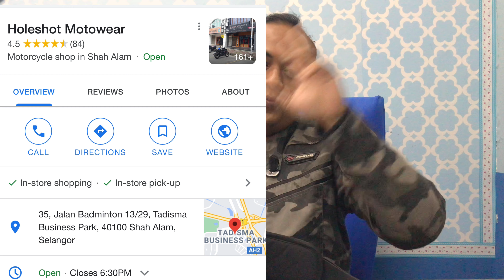6 TAHUN PAKAI TAK KOYAK | KRIEGA R3 BARU GANTI REPLACEMENT LINER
waist bag atau pouch bag org kita selalu panggil ni ,,,, janama kriega ... kriega r3 ni saya guna sejak pertengahan tahun 2015 hingga sekarang. ada rakan2 bikers yang sebelum ini selalu mengekuh sbb inner dalam dia bewarna putih. rilex guyss. ada replacement liner jual kat luar sana tu. saya setiap tahun tukar. tapi kali ni saya buat video sbb ada yg dah banyak kali saya bagi tau kat mana nak beli ...tapi masih berkali kali tny mana nak beli...ker dia nak saya tolong belikan dan jual balik pada harga melayu pada dia...beli rm 53,00 jual rm 150.00. jom layan video ni